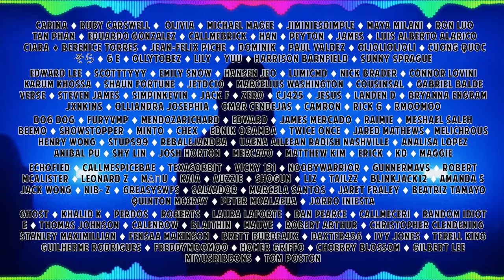(G)I-DLE 'A reminder: (G)I-DLE'' Comeback Trailer REACTION | DARK GIDLE IS BACK 😳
Hello, human.

(여자)아이들((G)I-DLE) 2nd Full Album [2] Comeback Trailer 'A reminder:(G)I-DLE'